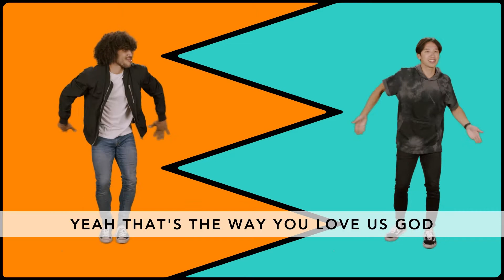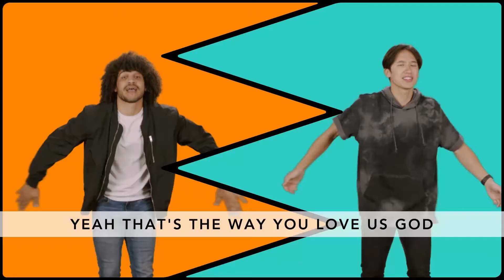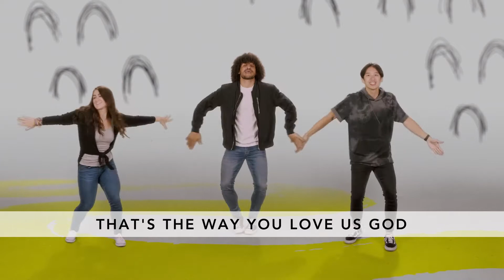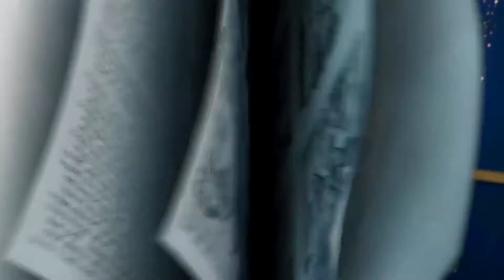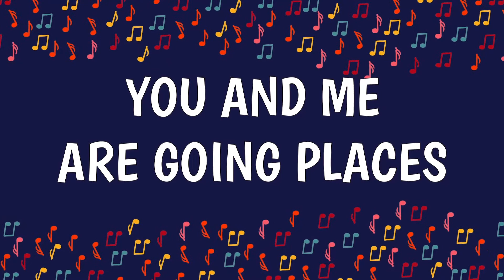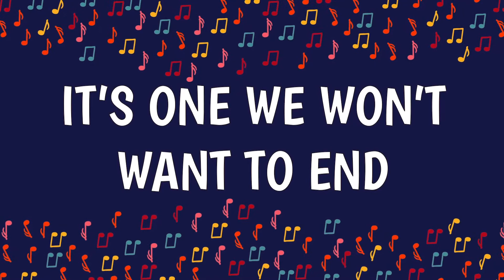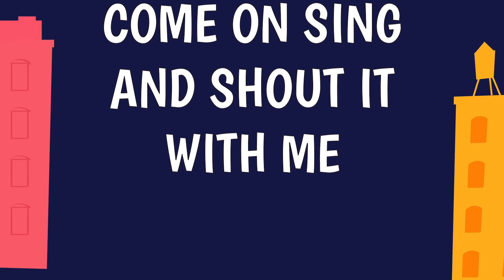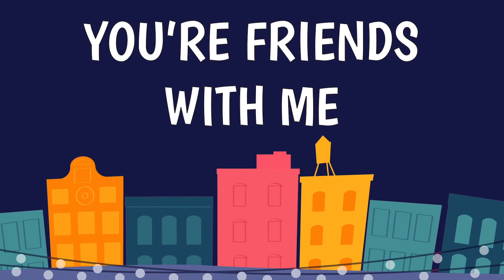Creek Kids Elementary Service - September 27